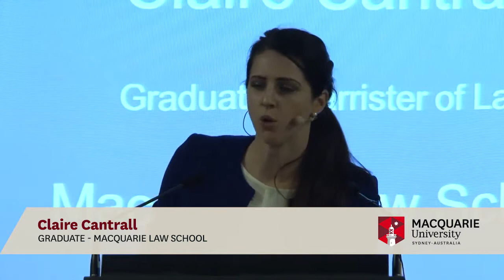Macquarie Law School Information Evening - The Graduate Experience